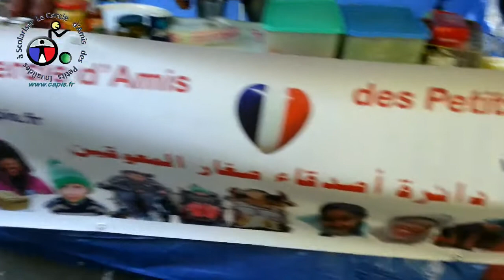une Brocante pour une cause humanitaire.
UNE JOURNEE AU SERVICE D'UNE CAUSE HUMANITAIRE.
cuisine marocaine dans une brocante à Paris boulevard de Belleville.